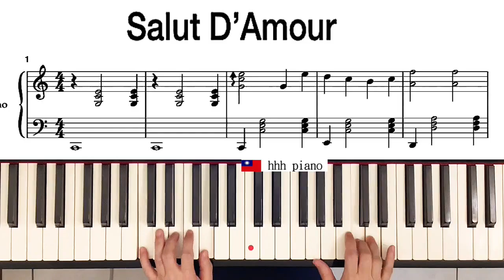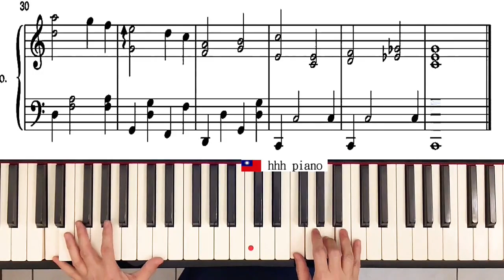Salut d'Amour (Edward Elgar) in 1888 - 愛的禮讚 - 愛の挨拶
《愛的禮讚》（法語：Salut d'Amour），作品12，是英國作曲家愛德華·艾爾加於1888年創作的樂曲，為小提琴和鋼琴而作。